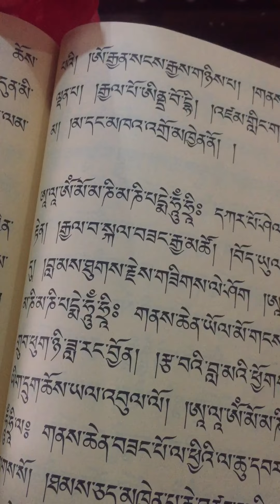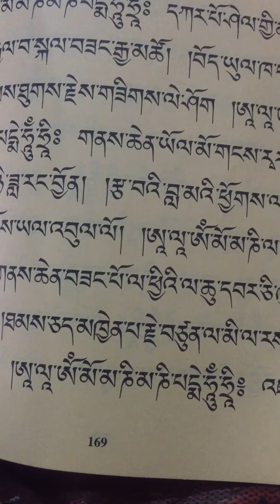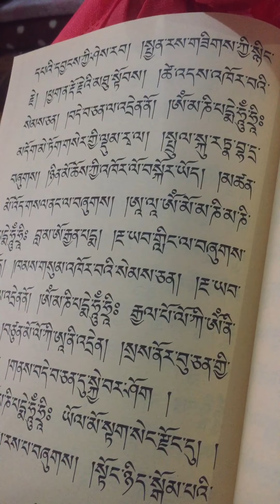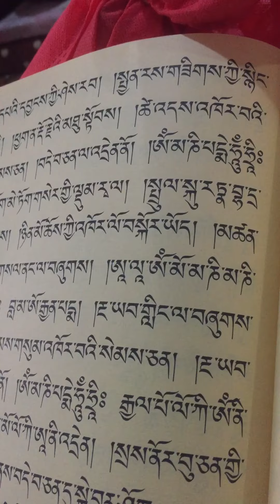Hyolmo mani, at tinchuli gumba , kajye lama mani🙏🙏🙏